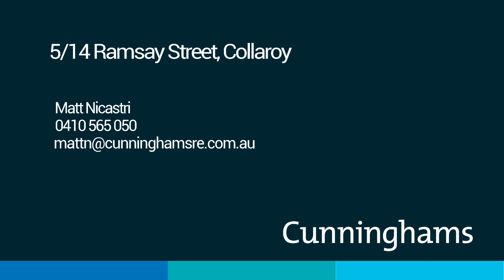SOLD | 5/14 Ramsay Street, Collaroy | Matt Nicastri